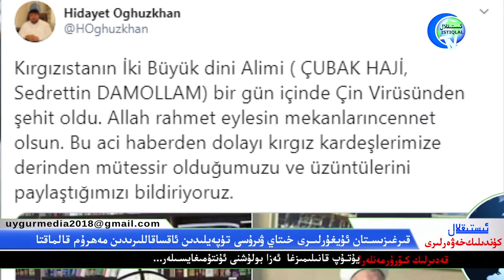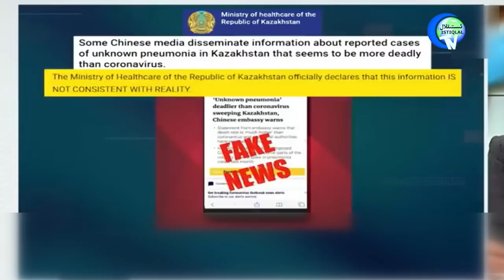ئىستىقلال كۈندىلىك خەۋەرلىرى 2020-07-11، ئامېرىكا: پۈتۈن دۇنيانى خىتاينى ئەيىبلەشكە چاقىرىمىز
İstiqlaltv kundilik xewerliri 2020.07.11/Amerika Pütün Dunyani Xitayni Eyipleshke Chaqirimiz